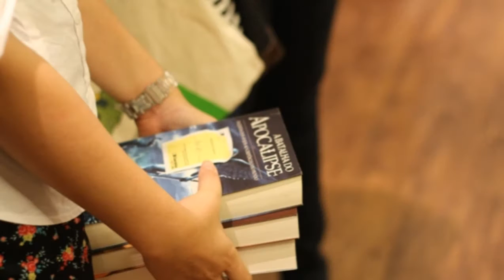Eduardo Spohr autografa novo livro na Saraiva em Fortaleza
Por Tiago Wonka

Eduardo Spohr fez uma tarde de autógrafos na Saraiva Iguatemi, em Fortaleza, no dia 14 de julho de 2013.

O evento, que durou pouco mais de 5 horas, deixou os leitores do autor muito satisfeitos, e Eduardo, que autografou o livro de todos os presentes, saiu com sensação de dever cumprido e prometeu voltar.

Veja o vídeo de abertura do evento!